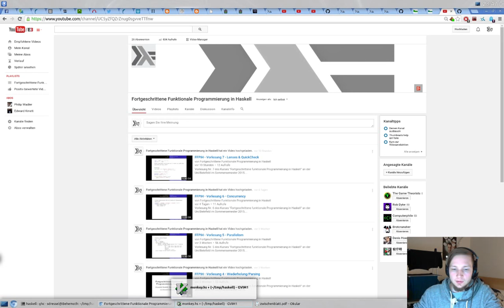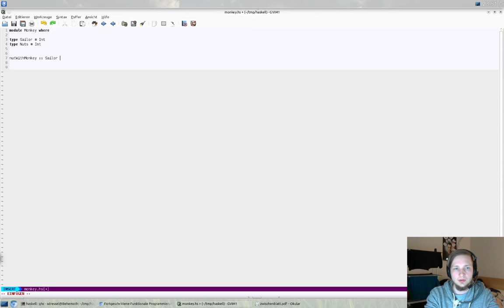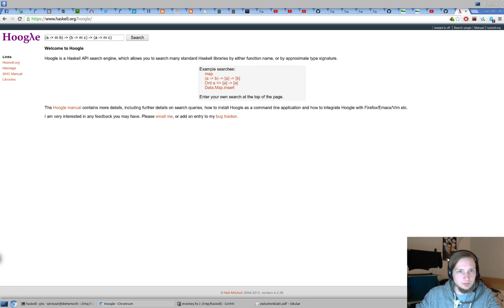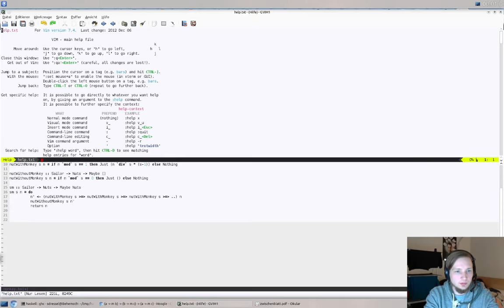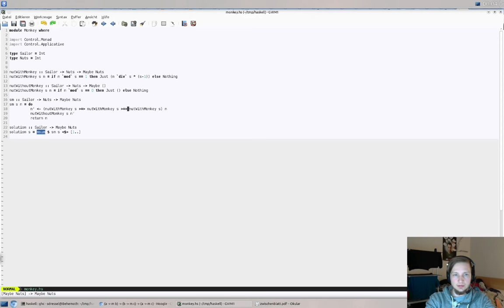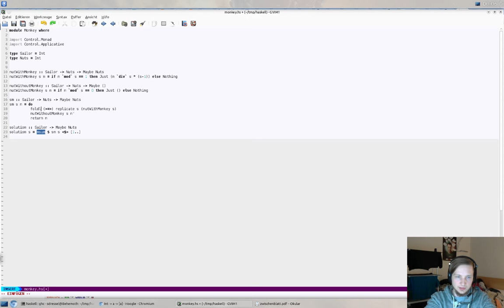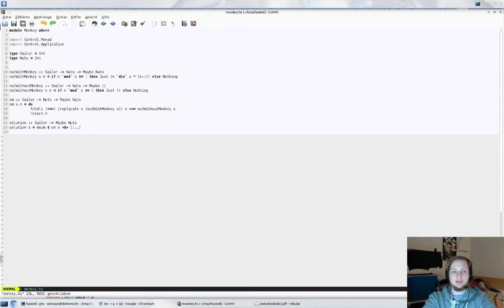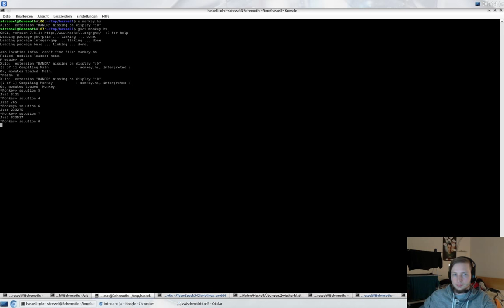FFPiHaskell - Musterlösung Aufgabe 3.1: Monkeys with Maybe-Monad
Beispiel, wie man an eine Aufgabe in Haskell herangehen kann.

Hier wird das Affen/Semänner-Problem gelöst. zu finden.